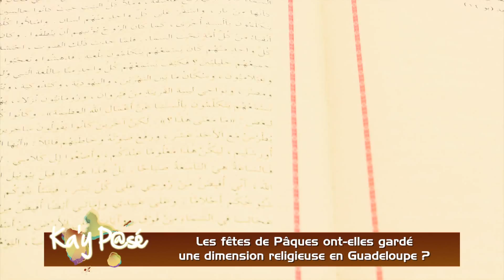KA'Y PASE du 23 Mars 2016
Dans KA'Y PASE, Maïté Elso vous donne la parole tous les soirs dès 18H40 sur ATV Guadeloupe. Thème du 23 mars 2016: "Les fêtes de Pâque ont-elles gardé une dimension religieuse en Guadeloupe?" KA'Y PASE c'est tous les soirs sur ATV Guadeloupe.